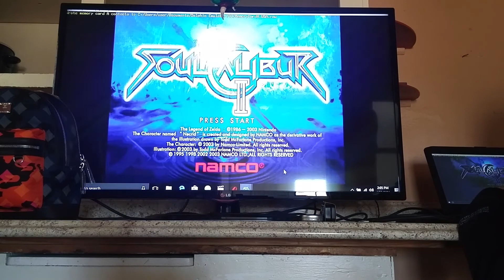April 29, 2021